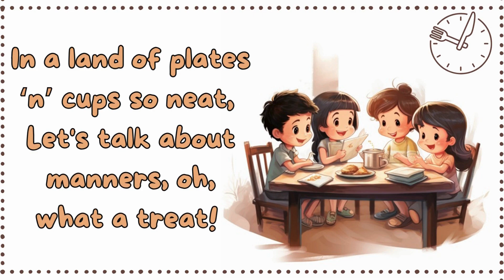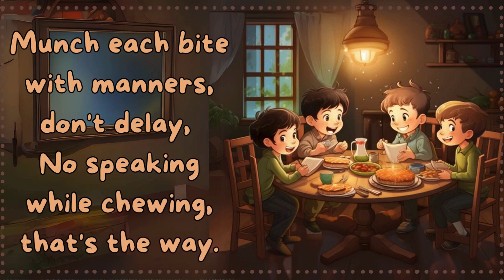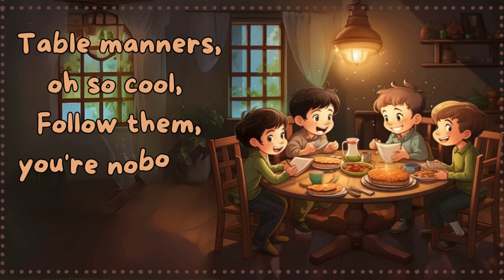TABLE MANNERS | A Musical Journey to Good Table Manners for Kids | From Napkins to No Slurping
A Musical Journey to Good Table Manners for Kids - From Napkins to No Slurping
Let us turn mealtime manners into a playful poem for kids! "Table Manners Dance" guides kids through every step, from napkin placement to chewing with care, all in delightful rhyme.
Parents, teachers, and anyone raising munchkins will appreciate the gentle education on dining etiquette, sprinkled with healthy eating reminders. Skip the dinnertime drama and cultivate good habits that grow alongside your child! So grab your forks, gather 'round, and let the learning and laughter begin!
Description
Table Manners
 Dining table
  good habits for kids
 Education
 Kinder Garden
 Child Behavior
  dinner table
 behave
 table setting
 mannerism
 Elbow by side
 Seated
 Chair
 Napkin on left
 wipe mouth
 fork on left
 no drumming utensils
 no soup slurping
 sip with care
 no talking while chewing
 chew food
 tiny bite
 family time
 good manners
 healthy eating
 table manners poem
table manners rhyme
 good habits
 learn table manners
 poem for kids
 no jumping while eating
 yummy food